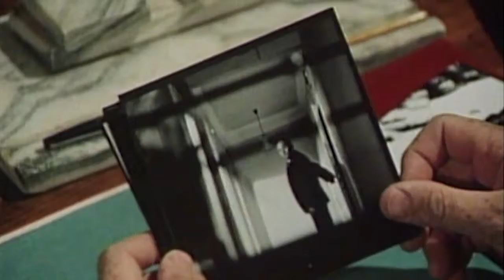Případ mrtvých spolužáků (8.10.2021 ve 20:20 na JOJ FAMILY)